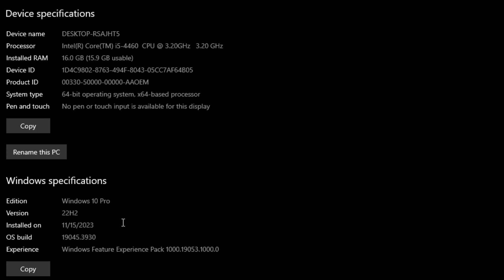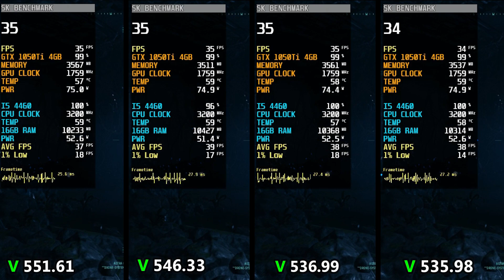Nvidia Drivers (551.61 vs 546.33 vs 536.99 vs 535.98) // Test In 5 Games // GTX 1050 Ti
-AMAZON Links -
GPUS_
PROCESSORS_
⏱ Timestamps ⏱
00:00 INTRO
00:06 SYS SPEC
00:23 THE LAST OF US PART 1
1:34 MARVEL SPIDER-MAN MILE MORALES
2:39 GOD OF WAR
3:40 CYBERPUNK 2077
4:46 RETURNAL
🔧PC SPECS🔧
● CPU : Intel Core I5 4460
● GPUS : GTX 1050ti 4GB GDDR5
● RAM : 16GB DDR3
● MOTHERBOARD : GIGABYTE H97M-D3H
● HDD : Seagate 4TB
● Power Supply: ASUS ROG STRIX 650W GOLD
● OS: Windows 10 Pro ver. 22H2
● Recorded : MSI AFTER BURNER & NVIDIA SHADOW PLAY